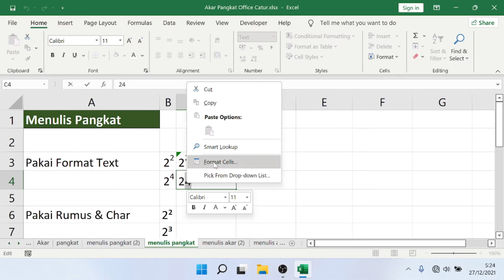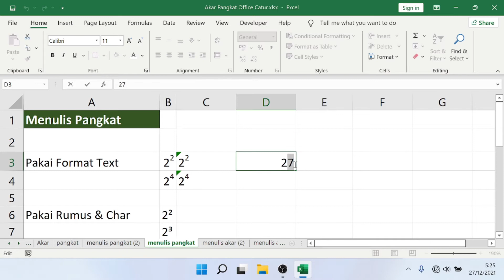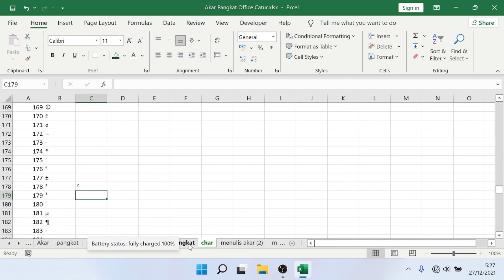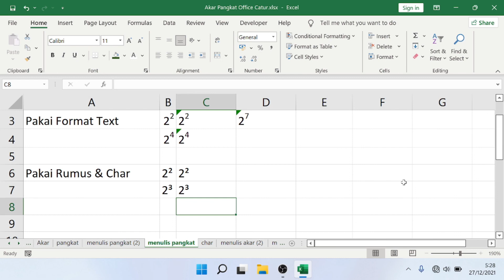Cara Menulis Pangkat di Microsoft Excel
Cara menulis pangkat di microsoft excel agar angka pangkat muncul tulisan kecil. ada dua cara yang bisa dicoba yaitu menggunakan format cell dan rumus char. Format cell bisa diakses dengan klik kanan atau CTRL + 1